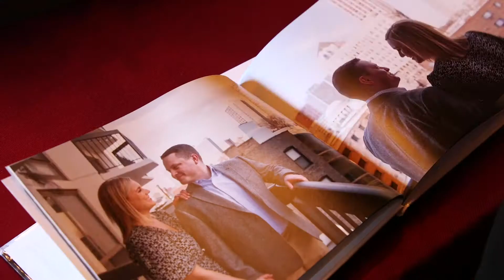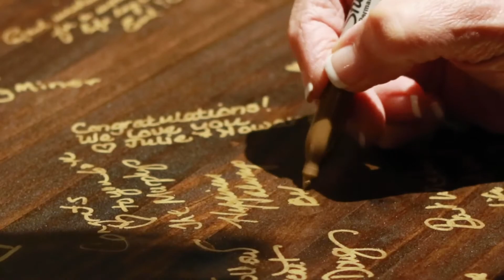Alyssa and Nick's Wedding Trailer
An online dating brought Alyssa and Nick together despite living only a few blocks away from each other in Chicago’s Lakeview neighborhood. After a romantic proposal at the North Pond, all caught on tape by the bride’s sister, Alyssa and Nick tied the knot at the Hyatt Lodge in Oak Brook.

Ceremony and Reception - Hyatt lodge - thelodge.hyatt.com
Event Coordination - Tying The Knot - tyingtheknotevents.com
Photo - Gerber & Scarpelli
Music (Band) - RendezVous - rendezvousmusic.net
Lighting - Elegant Event Lighting